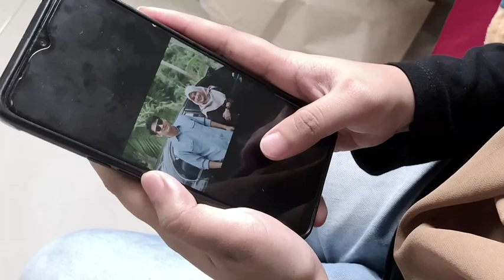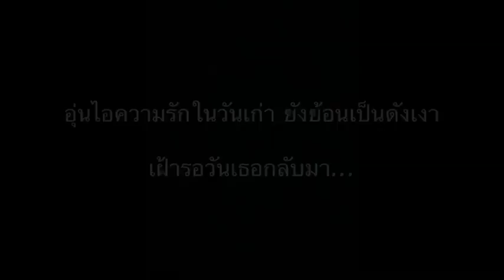MVขวัญเอยขวัญมา Man music (1/63)